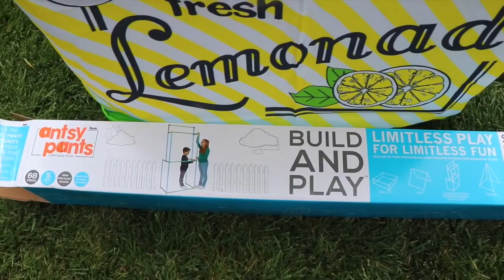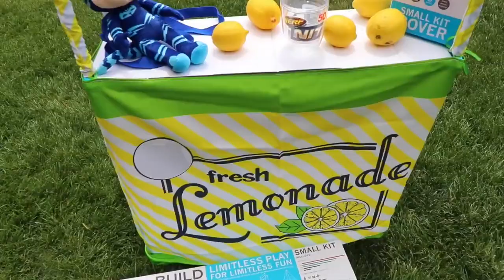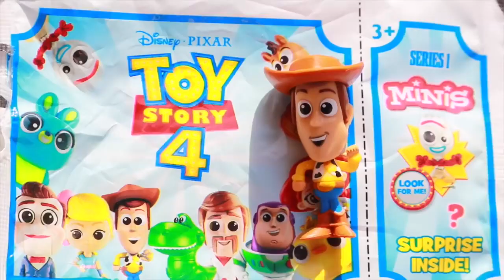PJ Masks FUNNIEST CATBOY! Catboy SUPER CATSPEED Lemonade Stand with Gekko Episode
PJ Masks Catboy & Gekko have their own awesome lemonade stand. They even have real lemons! Disney Incredibles Dash comes and is even faster than Catboy! Dash is a good friend and teaches Catboy how to be even faster! Catboy does super dooper catspeed! pjmasks Episode 2, Catboy and Gekko open up their own drive thru and have toy surprises! Episode 3, Catboy and Gekko play with a ride on hungry hungry hippo car. I hope you love these family fun episodes for kids!